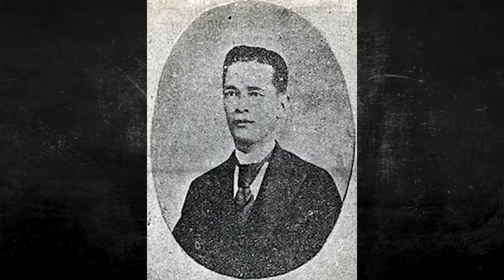UNANG SIGAW NG NUEVA ECIJA I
Unang Sigaw ng Nueva Ecija. Ang makasaysayang unang rebolusyon sa Gitnang Luzon laban sa mapaniil na mga Kastila! Tuwing ika- 2 ng  Setyembre taun-taon, ginugunita sa araw na ito ang kabayanihan at katapangan ng nasa tatlong libong (3000) Novo Ecijanos at mga pinuno nito na nakipaglaban sa pwersa ng mga Kastila.

Sa pangunguna nina Heneral Mariano Llanera, Heneral Pantaleon Valmonte at Heneral Manuel Tinio  dala ang Cabiao Brass band  o musikong bumbong, kanilang tinungo ang kabisera ng lalawigan, na nuo’y nasa bayan ng San Isidro, upang hilingin kay Spanish Commander Joaquin Machorro ang kalayaan ng mga kababayang inaresto ng mga Espanyol.

Sa pag-atake ng mga rebolusyonaryong Novo Ecijanos, nakubkob nila ang kapitolyo at napatay ang Commander ng Guardia Civil na si Machorro. Ito ang naging hudyat ng pagsiklab ng labanan sa pagitan ng dalawang pwersa na tumagal ng ilang araw.
Ngayong araw, ang ika-isandaan at dalawampu’t limang taong (125) anibersaryo ng makasaysayang pakikipaglaban na ito ng mga Novo Ecijanos laban sa malulupit at mapang-abusong mananakop. Ating bigyang pugay ang sakripisyo ng ating mga bayani!